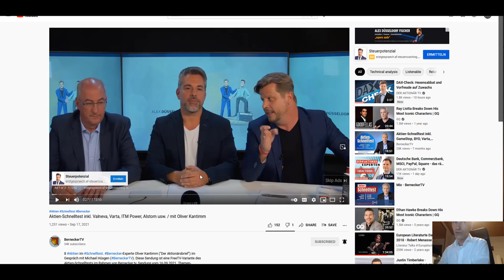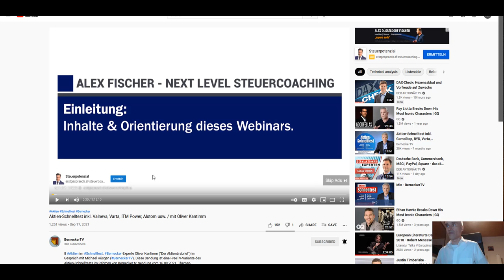Alex Fischer's Steueroptimierungswerbetrailer Analyse - Finanzielle Freiheit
In diesem Video analysiere ich kurz einen sehr gekonnten Werbeblock von Alex Fischer's Steueroptimierung Coaching. Alex Fischer Düsseldorf ist ein sehr bekannter und erfolgreicher Immobilieninvestor.  💥 Dein Aktiendepot Vergleich 2020 - Wertpapierdepot-Empfehlungen - Depot kostenlos eröffnen❗

Meine TOP 5 Buchempfehlungen zum Thema Geldsystem, Wirtschaft, E